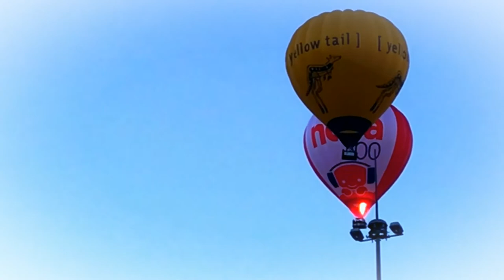Morning Ballons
Hot air balloons flying  over Clifton Hill.

Music with permission Filmora
End-User Agreement